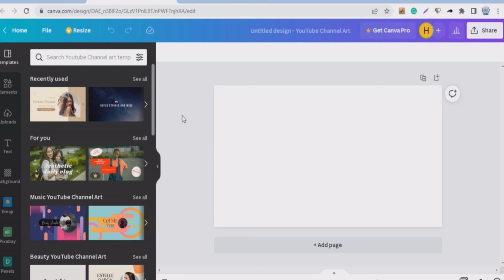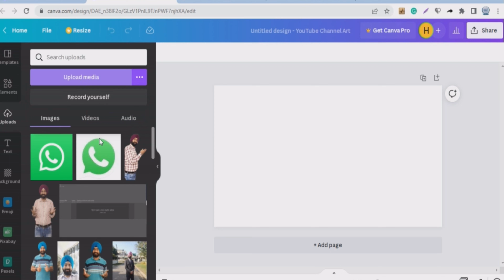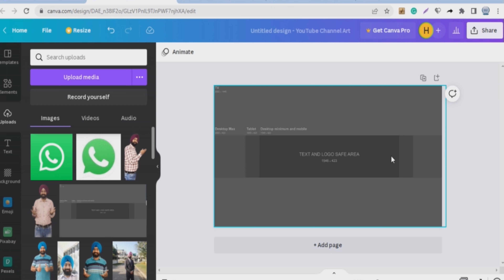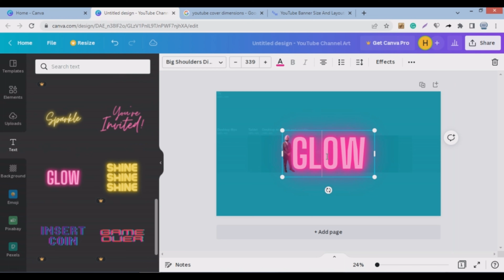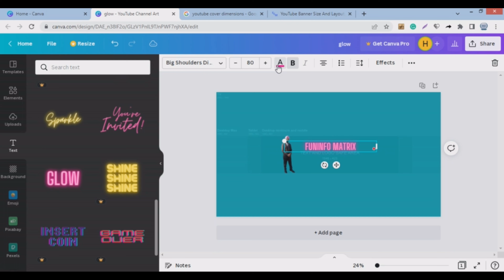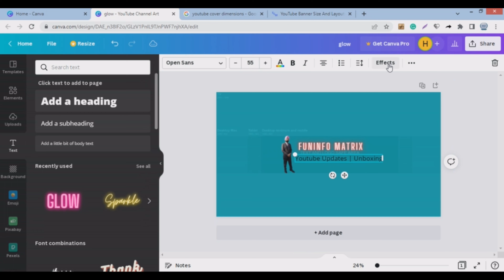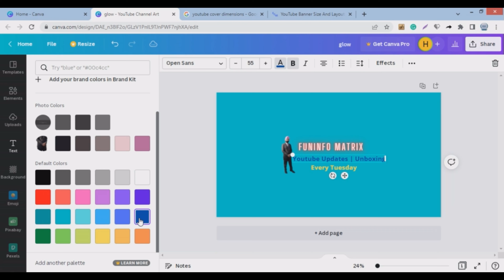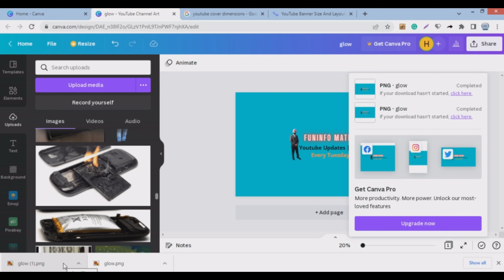How to Make YouTube Banner (YouTube Channel Art)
How to make YouTube banner? How to make YouTube channel art?
In this video we will learn step by step to make banner for your YouTube channel. It is very easy and simple to create YouTube banner. This is YouTube banner tutorial for all YouTube creators. Very easy to make youtube banner.